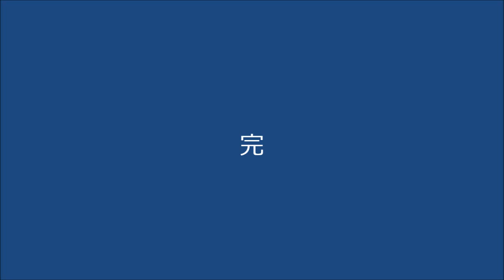おおむた「大蛇山」まつり２０１１ 一万人の総踊り